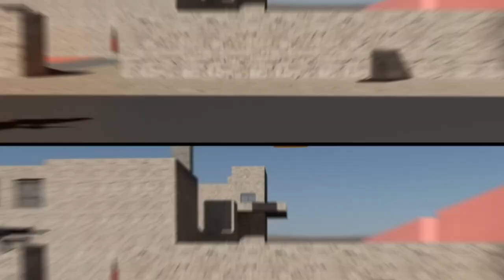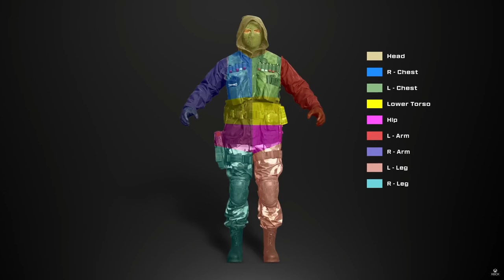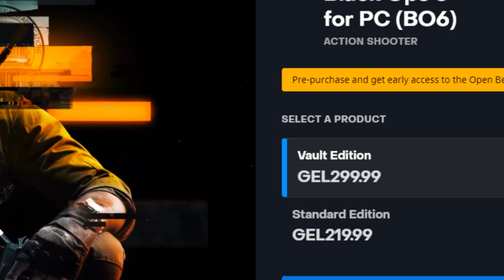Black Ops 6 Details - დეტალები ქართულად!!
Official Call of Duty Black Ops 6 Zombies Gameplay Details REVEALED! Black Ops 6 Zombies Reveal. Black Ops 6 Zombies features the return of Round-Based Zombies. Black Ops 6 Zombies will launch with TWO Zombies Maps at launch: Liberty Falls and Terminus. For the first time since 2018, Black Ops 6 Zombies will feature a MAIN CREW of characters you can play as, as well as choose whoever you want to play as via the operator system. Call of Duty Black Ops 6 Zombies Official Details from a presentation I got to see earlier this week at Treyarch Studios. Black Ops 6 also marks the return of Round-Based Zombies, the fan-favorite mode where players will take down hordes of the undead in two brand-new maps at launch. Post-launch, players can look forward to even more exciting maps and groundbreaking experiences dropping into both Multiplayer and Zombies.

Chapters:
00:00 -  ინფორმაცია / Information
02:42 - პერსონაჟები / Characters
03:54 - ლოკაციები და მისიები / Locations
05:54 - ახალი მუვმენთი / Omnimovement
07:40 - ჰითზონები / Hitzones
08:05 - გაპიკვა / Peak
08:20 - ოპერატორები / Operators
09:04 - გრაფიკა და ვიზუალი / Visualisation
10:04 - პრესტიჟი და ზომბები / Prestige
11:09 - პრეორდერი / PreOrder

ასევე მინდა გითხრათ რომ პრეორდერის შემთხვევაში კამპანიას თამაშის გამოსვლამდე 1 კვირით ადრე ითამაშებთ.

My PC Build:
🌀 Monitor: ASUS TUF Gaming VG279QL1A 27" 16:9 165 Hz FreeSync / G-SYNC HDR IPS
🌀 CPU:  i7-12700K
🌀 MotherBoard: Gygabyte B660M DS3H
🌀 GPU:  NVIDIA GeForce RTX 3060 12GB
🌀 PSU: Segotep AN650W 80 Plus
🌀 Mice: Logitech G502 Hero
🌀 KeyBoard: Keychron K2 Hot-Swap Gateron RGB Red Wireless Mechanical Keyboard
🌀 Case: Segotep Halo7 PLUS(4X RGB Fan)
🌀 Fan: Segotep BeCool 240S RGB
🌀 HDD: Seagate Desktop HDD 2TB 7200RPM
🌀 SSD: Patriot M.2 256GB Nvme